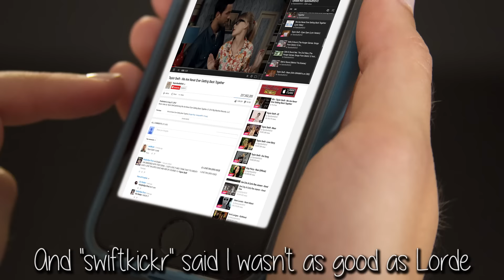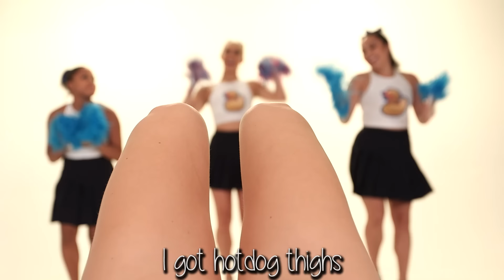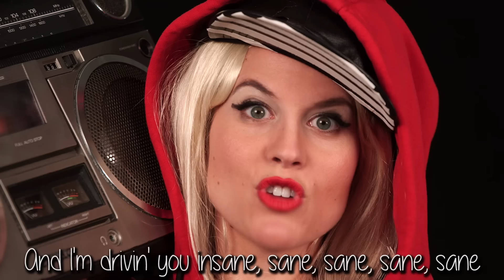Taylor Swift - Shake it Off PARODY! Key Of Awesome #90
Taylor swiftly shakes off haters and pisses off her dancers.

Barely Political goes to the School of YouTube
Check it out! It's for a good cause!!

Featured Dancers:
Courtney Oritz

KOA Facebook!

TShirts!